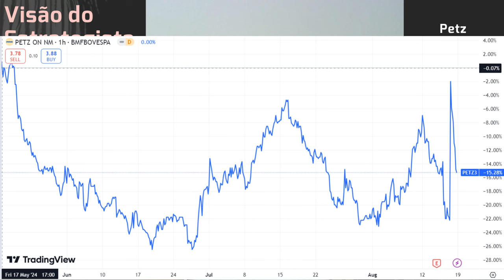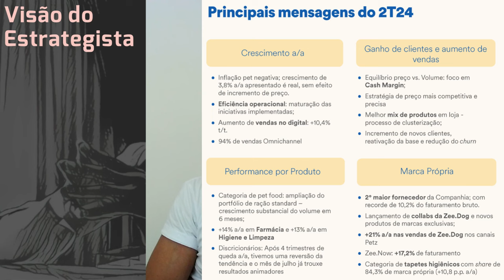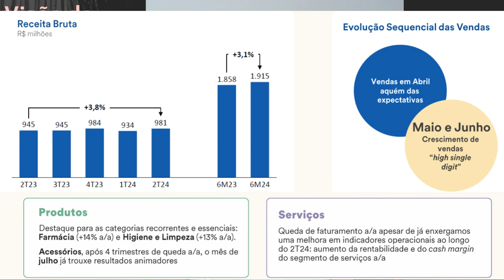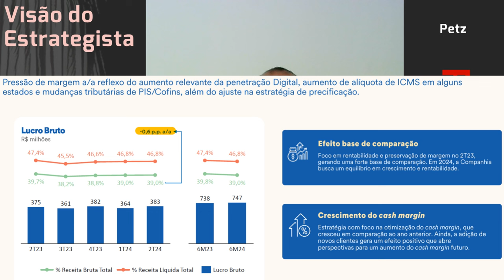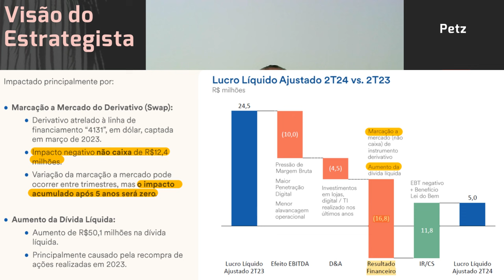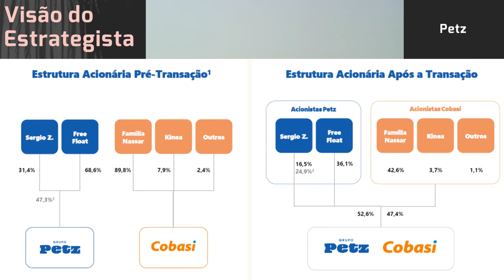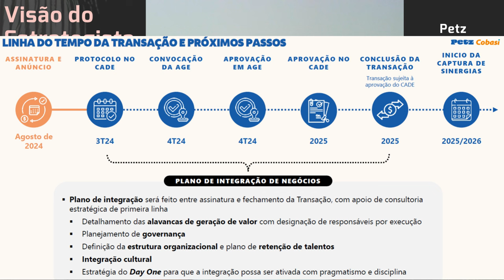17.08.2024 - Visão do Estrategista - Resultados Petz 2T24 - PETZ3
A dinâmica de varejo farmacêutico não é a mesma da Petz (PETZ3)? - Live 268 (27/05/24) - Visão do Es
Fusão entre Petz (PETZ3) e Cobasi pode ser barrada pelo CADE? - Live 264 (22/04/24) - Visão do Estra
Por que vê mais sinergias em Petz (PETZ3) e Cobasi e não Arezzo (ARZZ3) e Soma (SOMA3)? - Live 264
O que você acha da notícia de fusão da Petz (PETZ3)? - Live 259 (18/03/24) - Visão do Estrategista
Em quais sentidos é positiva a defesa de share pela Petz (PETZ3)?  - Live 235 (02/10/23) - Visão do
Por que ainda não houve a entrada na Petz (PETZ3)? - Live 219 (12/06/23) - Visão do Estrategista